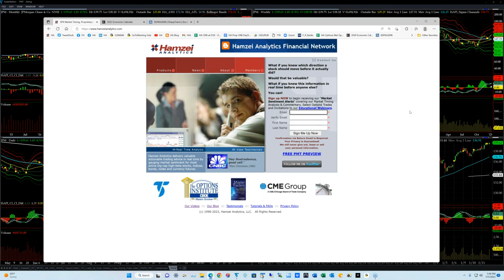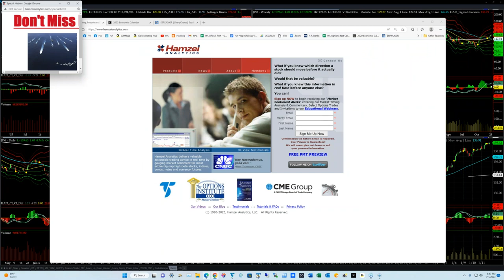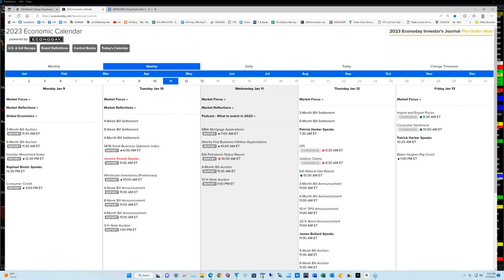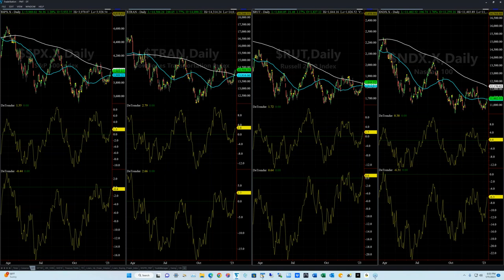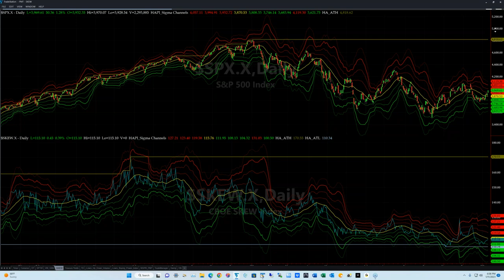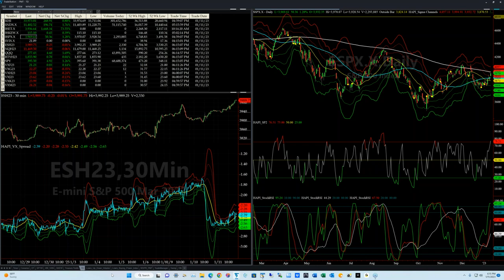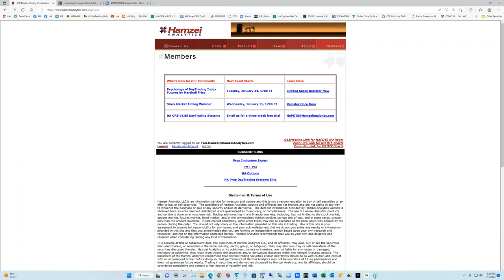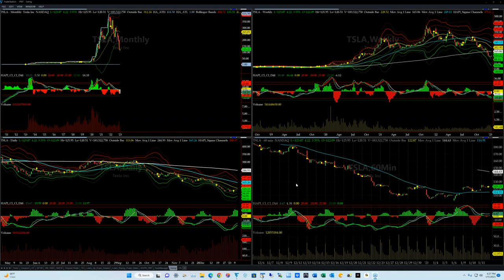Weekly Stock Market Timing Review of ES_F NQ_F SPX NDX SPY for Wednesday, January 11, 2022